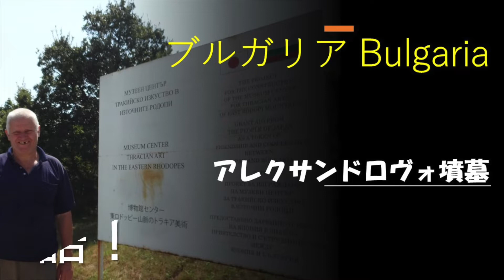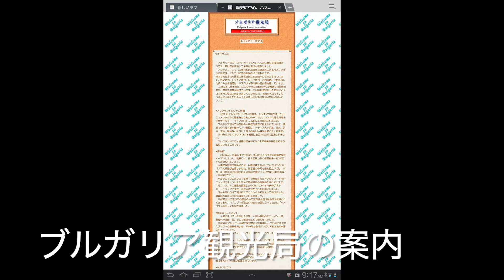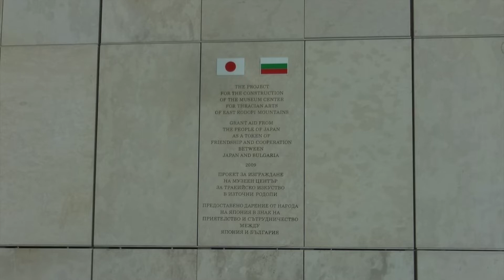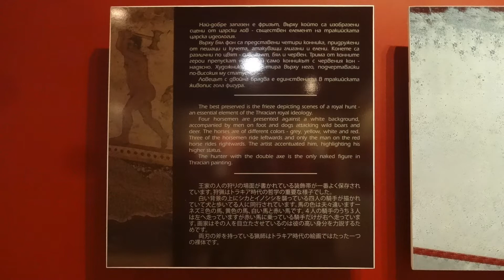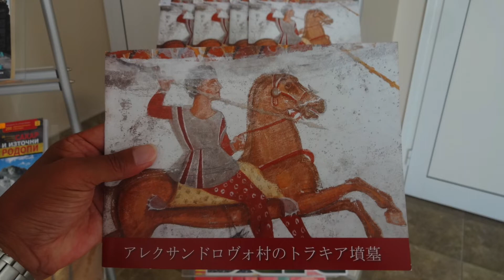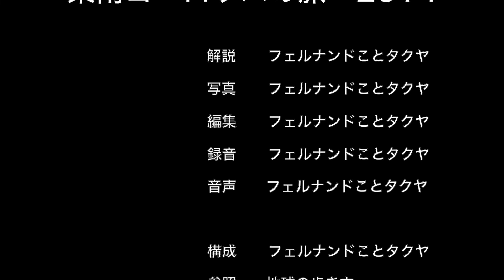アレクサンドロヴォ墳墓（ブルガリア６）2014.8.5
ハスコヴォの近くに将来世界遺産に登録されるかもしれない場所があるというので行ってみることにしました。何と驚きの日本語が！！！何なのでしょう！

ドライブレコーダーの情報を別のYouTubeにアップしています。